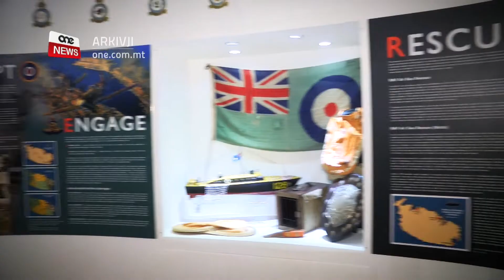INVESTIMENT U SOSTENN FIL-LASCARIS WAR ROOMS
ONE.COM.MT • Il-Lascaris War Rooms li kienu l-kwartieri li minnhom tmexxiet id-difiża ta’ pajjiżna u l-kordinament tal-qawwa Brittanika fit-Tieni Gwerra Dinjija, se jkunu qed jiġu rinovati u se joffru esperjenza ġdida għal dawk li jżuruha.

Dan b’investiment ta’ mija u ħmistax-il elf ewro f’fondi mill-Gvern.
Qed ikun ittamat li ladarba jitlestew ix-xogħlijiet u tgħaddi l-pandemija tal-Covid-19, is-sit joħloq niċċa turistika ġdida marbuta mal-istorja militari.

Sa l-aħħar tas-sena mistennija li jitlestew xogħlijiet ta’ rinovar u bini ta’ esperjenzi ġodda fil-Lascaris War Rooms.

Minn dawn il-kmamar, fl-eqqel tat-Tieni Gwerra Dinjija, l-Alleati permezz tal-qawwiet Ingliżi f’Malta kkordinaw l-operazzjonijiet tagħhom fil-Mediterran. Iktar tard tmexxiet ukoll minn dawn il-kmamar l-invażjoni tal-Italja.

Din l-attrazzjoni jżuruha seba’ mitt elf turist kull sena.
Il-Kap Eżekuttiv ta’ Wirt Artna Mario Farrugia qal li fost oħrajn se jinbena mużew ġdid.

MARIO FARRUGIA
CHAIRMAN EŻEKUTTIV TAL-FONDAZZJONI WIRT ARTNA
Ser tiġi upgraded u ser nagħmlu reengineering tal-interpretar tagħha sabiex tallaċċa ma inizjattiva oħra ġdida l-operation husky museum. Operation husky kienet l-operazzjoni alleata fl-1943 matulha invadew sqallija u bdew il-liberazzjoni tal-ewropa. Dan kollu ġie kkordinat mil-lascaris war rooms.

Qed issir ukoll estensjoni tas-saluting battery, fejn bħala parti minn din l-attrazzjoni l-ġdid se jkun mużew ukoll dwar l-istorja tal-ħin. Farrugia spjega li din torbot mal-attrazzjoni militari għax il-kanuni kienu wkoll jisparaw sabiex jindikaw il-ħin tal-ġurnata.

MARIO FARRUGIA
Taħt il-borża se jkun hemm mużew dedikat lejn l-istorja tas-saluting battery u wkoll għall-funzjoni tal-kanuni tal-ħin. Se jkun jismu time gun museum. Dan se jkun fih ġabra ta’ artillery tal-epoka li kienet tintuża fis-saluting battery, uniformijiet, dokument, strumenti li kienu jintużaw fl-operat tal-kanuni.

Ix-xogħlijiet qegħdin isiru b’investiment ta’ mija u ħmistax-il elf ewro, minn fond tal-Awtorita Maltija għat-Turiżmu. Dawn se jkunu qegħdin jgħinu lill-fondazzjoni Wirt Artna li kawża tal-imxija tal-Coronavirus, qed taffaċja numru ta’ sfidi.

Il-Ministru għat-Turiżmu Julia Farrugia Portelli sostniet li minbarra li jgħin fis-sostenn ta’ attrazzjoni turistika, il-Gvern qed jara li jtejjeb il-prodott turistiku u joħloq niċċa turistika ġdida marbuta mal-istorja militari.

JULIA FARRUGIA PORTELLI
MINISTRU
F’dan iż-żmien kajman ta’ sfida internazzjonali, l-MTA flimkien mal-Fondazzjoni qegħdin ninvestu mhux biss 115,000 għal dawn iż-żewġ proġetti imma wkoll biex it-turist meta jiġi f’pajjiżna jkun qed jara prodott aħjar.

Min-naħa tiegħu s-Sindku tal-Belt awgura li dawn l-inizjattivi jkomplu jsaħħu t-turiżmu fil-Belt Valletta, li tattira ħamsa u disgħin fil-mija tat-turisti kollha li jżuru pajjiżna.